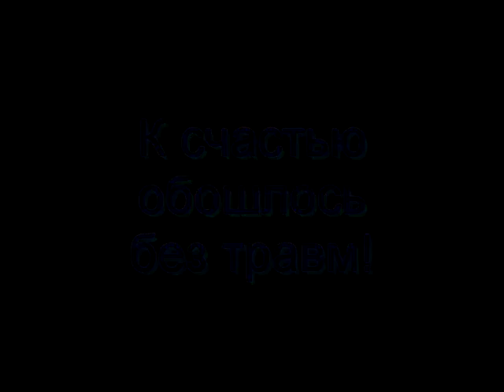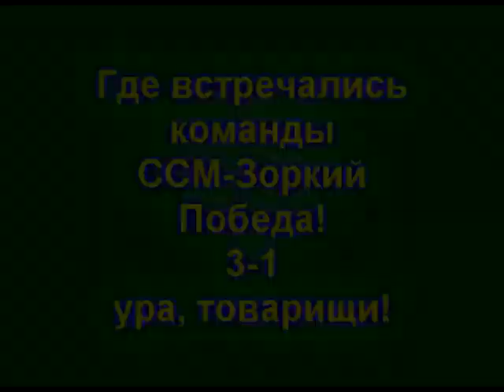Эпизод № 3.mp4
Хоккей с мячом на валенках